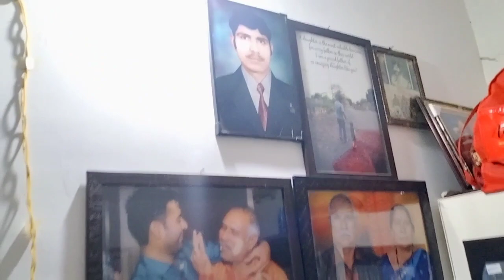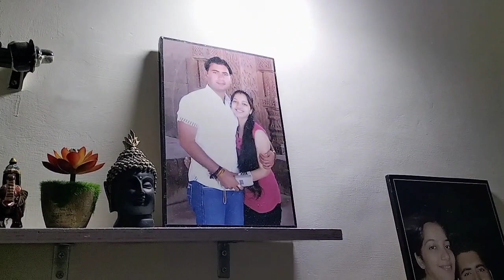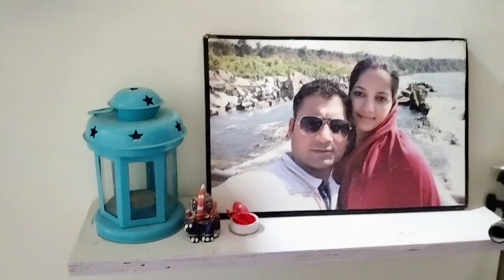🌺MY REAL HOUSE TOUR 🏡 आखिर आज वो 💁दिन आ ही गया /SASURAL HOME TOUR 🏡